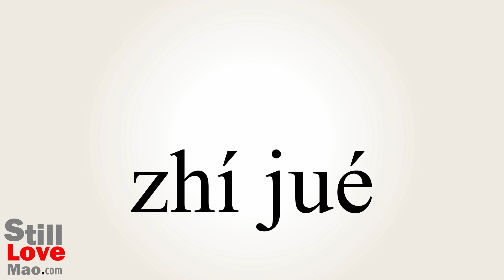How to Say Intuitions in Chinese